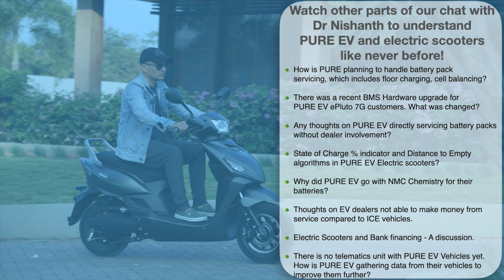Electric Scooter Servicing - Dr Nishanth, PURE EV | Lets Chat #1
In this 5 part series, we speak to Dr Nishanth, the founder of from PURE EV who manufacturers Electric scooters and Lithium-Ion batteries in Hyderabad, India

In this video we speak about Electric Scooter servicing in general.

Sections
0:00 - Start
0:28 - How is PURE EV electric scooters performing in market?
2:30 - PURE EV and Multi Brand Dealerships
3:58 - Electric Scooters and Servicing.

Tag words:
Electric Scooter
Electric Scooter Servicing
PURE EV
ePluto 7G
eTrance NEO
PURE EV Scooter